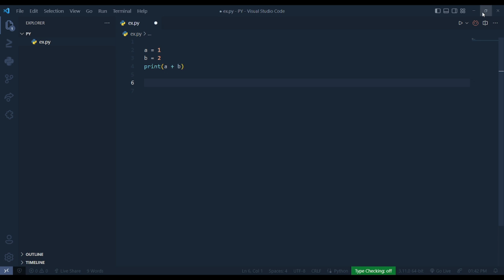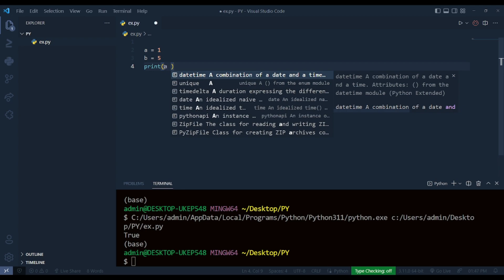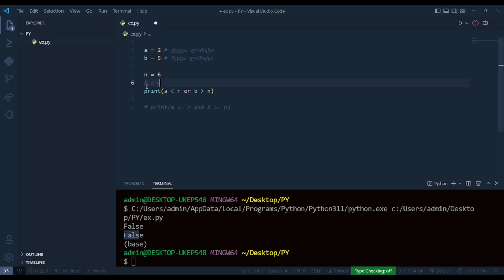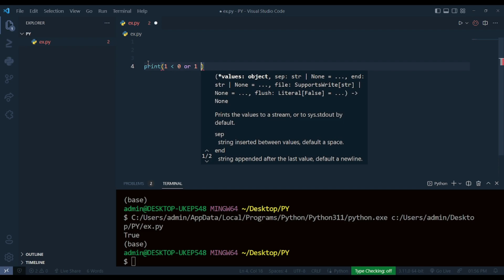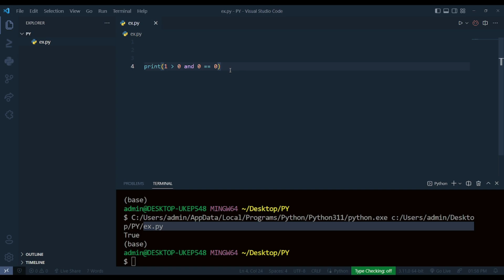პირობითი ოპერატორები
if else გამოიყენება მოცემული პირობის როგორც ჭეშმარიტი, ასევე მცდარი ნაწილის შესასრულებლად . თუ პირობა true ა , ბლოკის if კოდი შესრულებულია და თუ პირობა false, სხვა ბლოკის კოდი შესრულდება.

IDEA - საინტერესო მინიპროექტის იდეა თუ გაქვს IDEA დაწერე კომენტარში, ავარჩევ კარგ იდეას და დავდებ აწყობის ვიდეოს 🤜🤛

მაქვს ასევე შემდეგი კურსები და შეგიძლიათ გაეცნოთ მოცემულ ლინკებზე